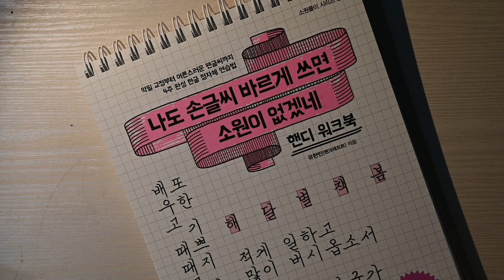펜크래프트 악필 교정 2번째 책을 소개합니다!!